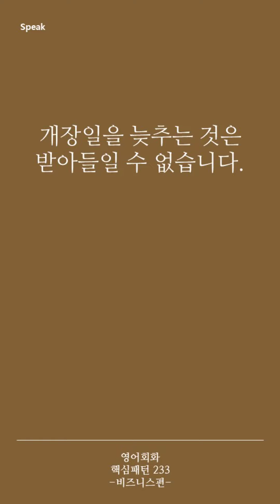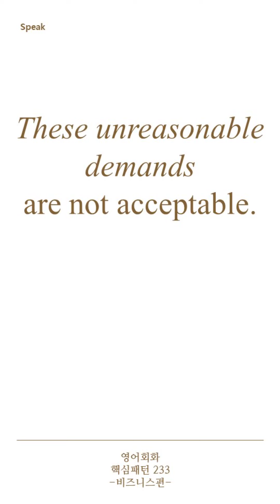[영어회화 핵심패턴 233 비즈니스편] Pattern 092 ~ is not acceptable.